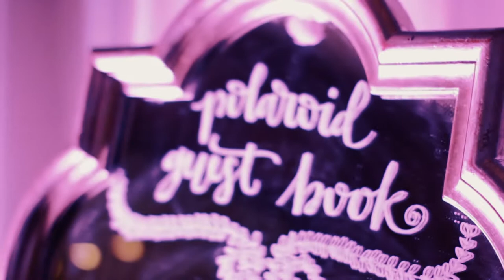[Wedding film] Alejandra + Carlos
Wedding Film: Delia + Daniel

Abril 2017